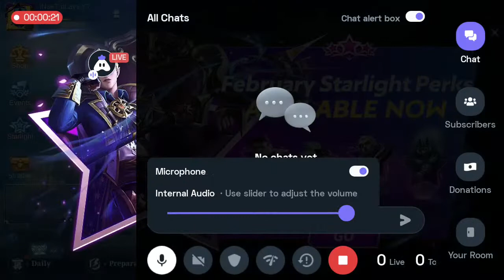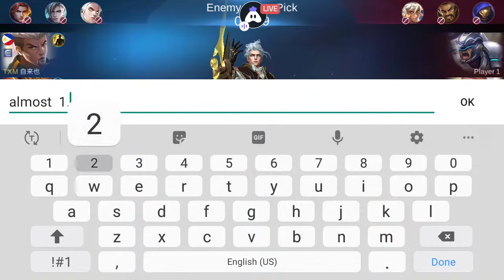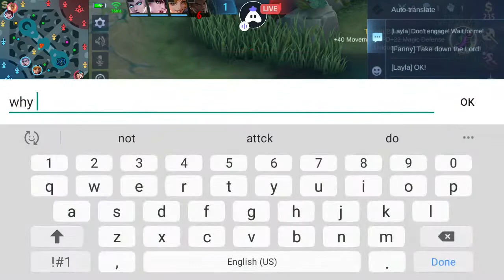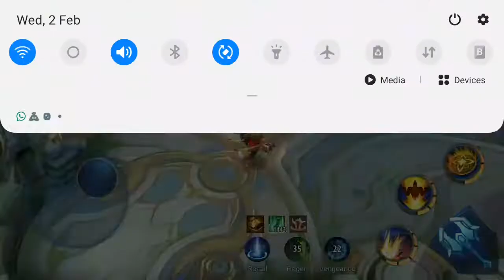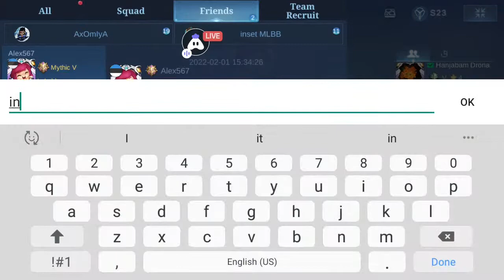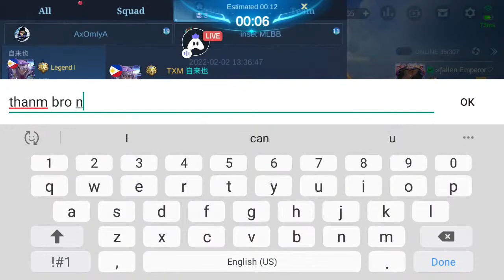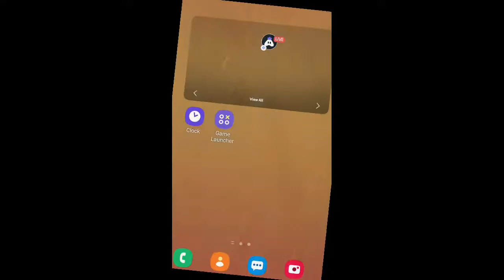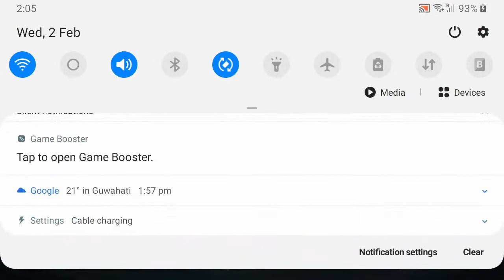Let's push The Ranked Mlbb | Mobile Legends | iNseT Plays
MY MLBB ID- 65903298

ROAD TO GLOBAL 100
ROAD TO MYTHICAL GLORY PUSH
ROAD TO INDIAN TOP 10
ROAD TO ASSAM NO 1
ROAD TO PLAYING  LENCLOT, KARINA, LUO YI, SABER , ETC.

UPI Id: inSeT Plays

Today I am streaming mobilelegends. Other popular games:
PUBG Mobile
Garena Free Fire
Among Us
Call of Duty Mobile
Fall Guys
Fortnite
Roblox
Minecraft